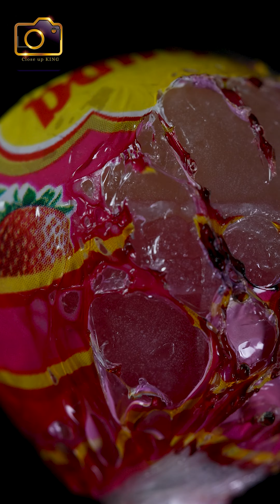Melting,cutting ASMR Close Up video collection 1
Hello, This is my shorts collection 1
what object should i creat ??? let me known in the comment.
Sony A7S3 with Laowa 100mm cine version Zhiyun molus 60W